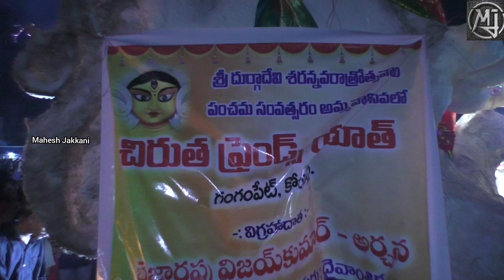Mahisasura Mardini | Chirutha Friends Youth 2022 | Part-4 | Mahesh Jakkani